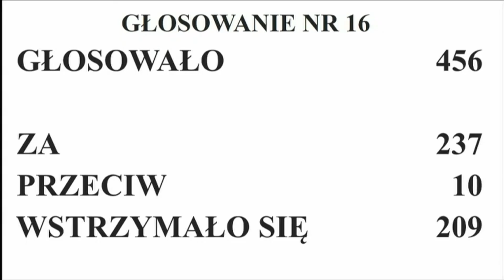Szymon Hołownia The best off- Awantura w Sejmie.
21 listopada w trzecim dniu pierwszego posiedzenia sejmu, Szymon Hołownia Marszałek X kadencji Sejmu, pokazał jak można usadzić wielu posłów, którzy są agresywni. Marek Suski był pierwszy na liście, ale zobaczcie the best off Szymon Holowania, a zrozumiecie jak to się wszystko szybko zmienia.
Hołownia Suski w sumie jeden zero dla Hołowni.
Marek Suski - Poseł nie minister musi zrozumieć, że jego czas już się skończył.
Macierewicz jak zawsze straszy wojną i wieszczy zdradę stanu.
Trybunał Stanu został powołany na tym posiedzeniu i moim zdaniem może zacząć już pracować.
Dodatkowo Szymon Hołownia uruchamia parlamentarną komisję do spraw europejskich a tym samym sejm może pracować nad KPO.
Polska czeka już prawie 1000 dni, aby UE wypłaciła nam zaliczkę z KPO.